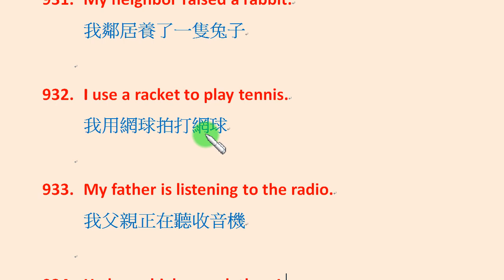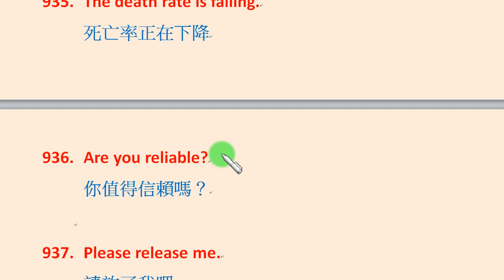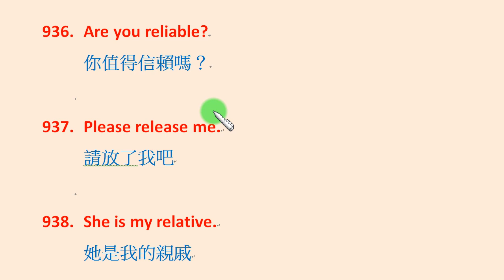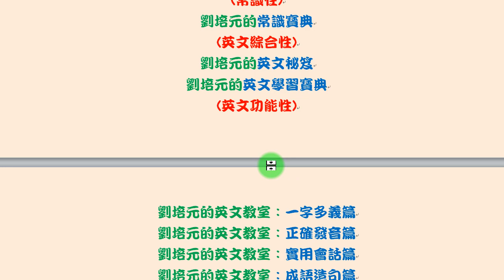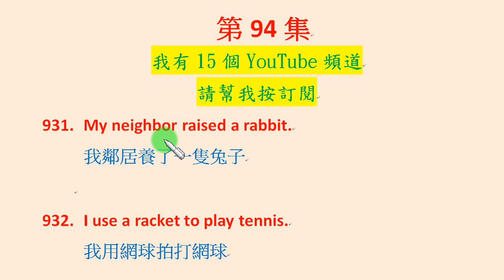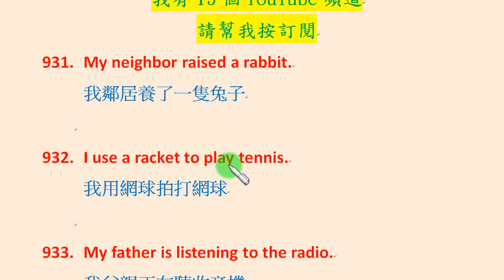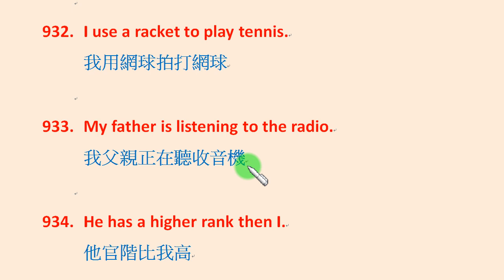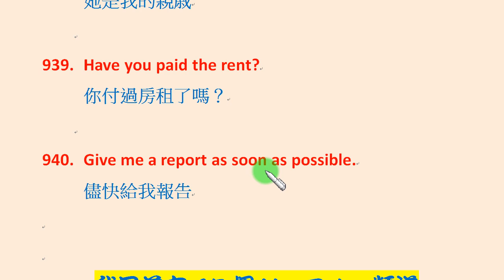「英文簡易會話篇」第94集：「死亡率正在下降」、「我交過房租了嗎？」、「我用網球拍打網球」、「他是我的親戚」、「他的官階比我高」等，要如何用簡單的英文表達？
讓我們用最簡單、最沒有壓力的句子，學習實用的英文會話…